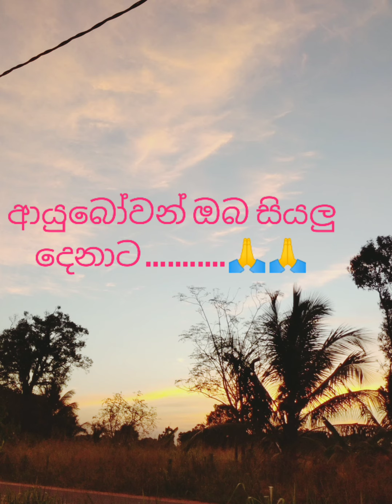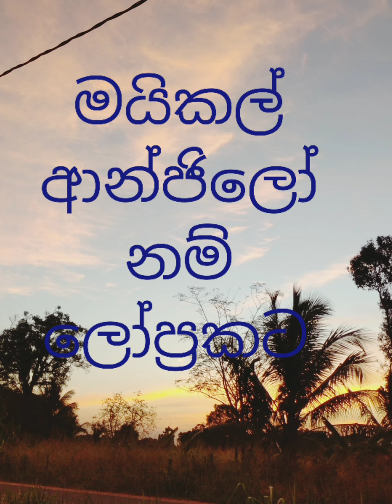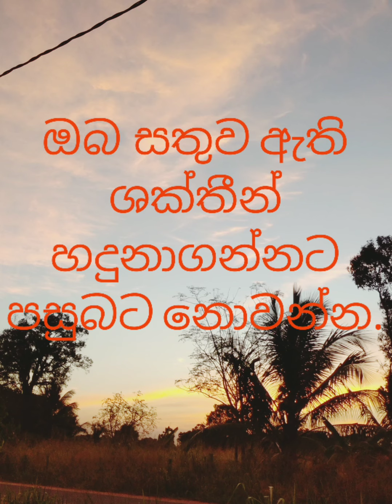SWOT විශ්ලේෂණය ‍|| sinhala motivation speech || study tips in sinhala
ශක්තීන්  දුර්වලතා  අවස්ථා තර්ඡන  යන  කොටස් හතර මගින්  ඡීවිතයට  ගත හැකි  ආදර්ශ උපදේශ  රාශීයකි.
මෙම කතාව  තරගයේ  වීරයා  පොතින්  උපුටා ගත්තකි.එම දැනුම  ඔබ හා බෙදාගන්නට ලැබීම මා හටද
ඉමහත් වූ සතුටකි.මන්ද  මෙයින්  ලොකු  කුඩා කා හටත්  ඡීවිතයට  ආදර්ශ රැසක් ලබාගත හැකිය.
ඔබත්  මෙම  කතාව අසා  එයින්  ඡීවිතයට යමක් ලබාගන්න.

# sinhala motivation speech # study tips study with me # study skills
# sinhala speech # edu sinnhalen-edu sinhalen